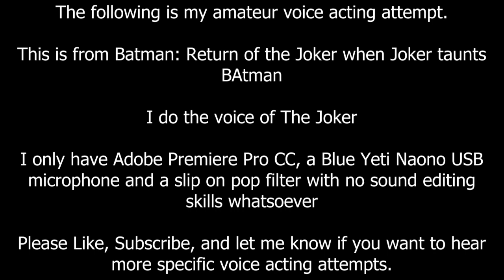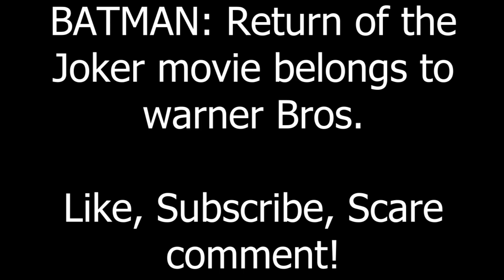Voice acting attempt #17 - The Joker - Batman Return of the Joker